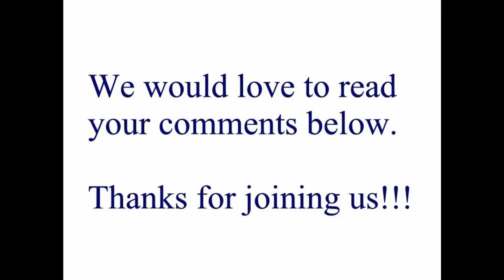Enjoying Lake Michigan, Great Food & Ship Tours in Manistee MI - Full Time RV Living & Travel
Join us as we explore Manistee, Michigan, as we travel and live full time in an RV.

Heart of the Forest Campground, Wellston, MI
Big Boy Restaurant in Ludington, MI
First Street Beach Access & Park, Manistee MI
North Beach Access
Bug Spray Review
Bluefish KItchen & Bar
Manistee Riverwalk & Downtown Area
Fifth Avenue Lighthouse
SS City of Milwaukee Care Carrier
Coast Guard Cutter Acacia

30-Amp Extension Cord
Compact Folding Shovel
12V Air Compressor